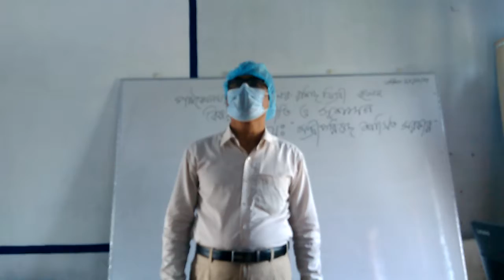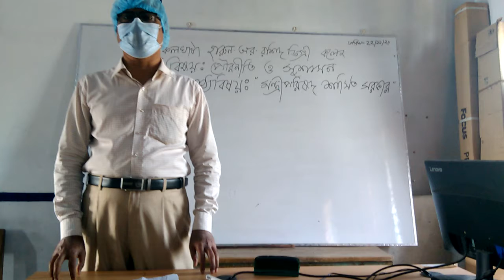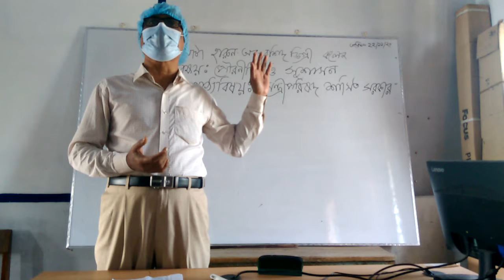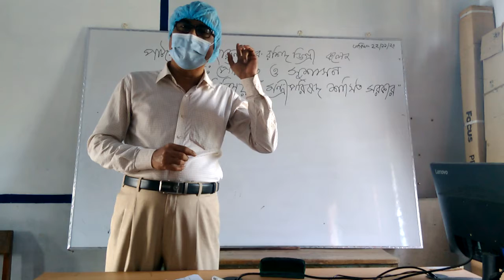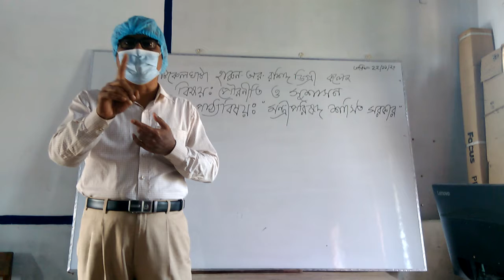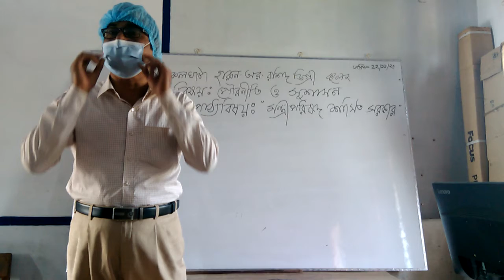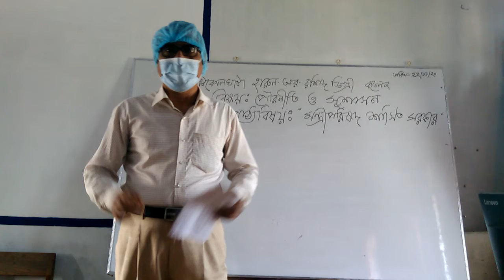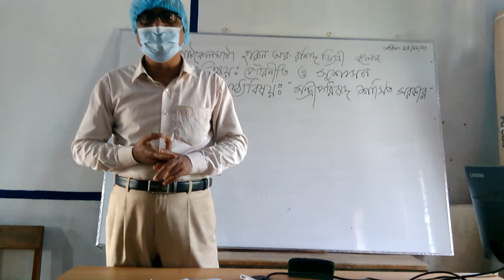November 22, 2020